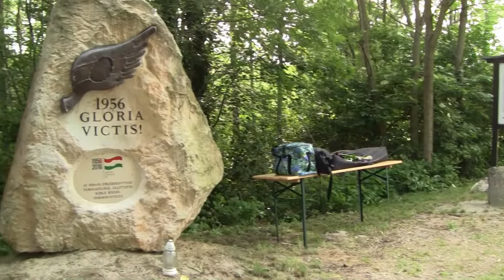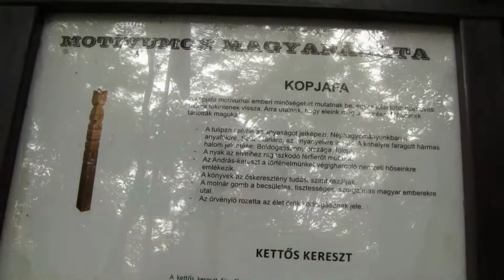Trianoni megemlékezés 2022 Kimle